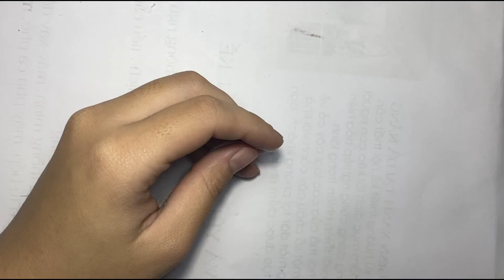Trang Wool! Como fazer crochê na superfície do mixi clamp parte 1